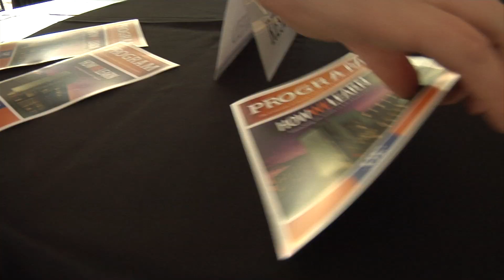UF College of Medicine breaks ground on new George T. Harrell, M.D., Medical Education Building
The University of Florida College of Medicine today broke ground for the George T. Harrell, M.D., Medical Education Building, the university's future home for medical students and physician assistant students, with a non-traditional ceremony that demonstrated the future building's emphasis on collaborative learning.

"The building is designed with the students foremost in mind," said UF President Bernie Machen. "We intend for this inspirational building to become a model for the College of Medicine and for the University of Florida."

Included among the building's signature spaces will be circular learning studios equipped with advanced technologies to accommodate team-based learning efforts. During the groundbreaking, a group of faculty, alumni and students simulated a small-group learning scenario, in which they discussed the needs of a future medical student at UF. The demonstration highlighted a key component of the medical school's updated medical education curriculum, which the facility will be designed to support.

"The strategic plan for UF Health has been focused on creating an integrated academic health center with the goal of improving the health of our patients," said David S. Guzick, M.D., Ph.D., UF senior vice president for health affairs and president of UF Health. "A major part of that process was creating a medical school curriculum around the patient, and once that was done, we designed a medical education facility that would be customized to house such a forward-looking curriculum."